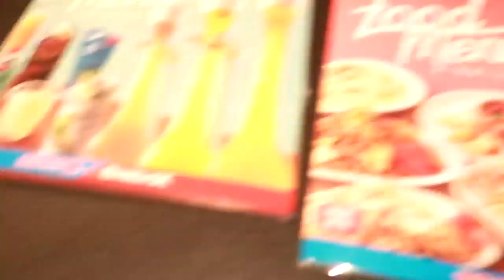HOW AM I SUPPOSED TO LIVE W/O YOU. Cover By ROBATOLOGY.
Intermission TatakRobatology ProudPinoy PaHusky Tayo mga Tol! Isang Mala Self-Quarantine na Peg sa Videoke With a Cover Of Michael Bolton's How Am I Supposed To Live Without You.